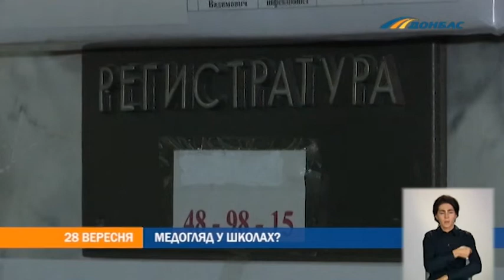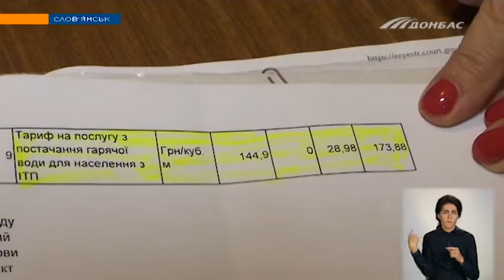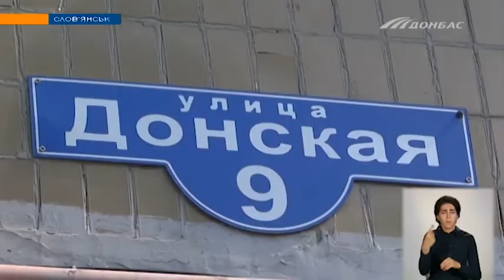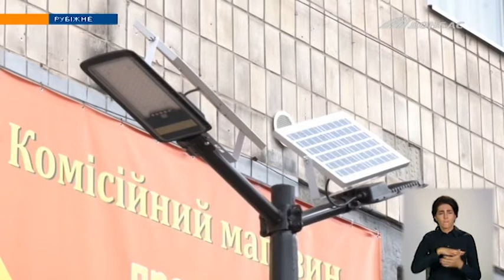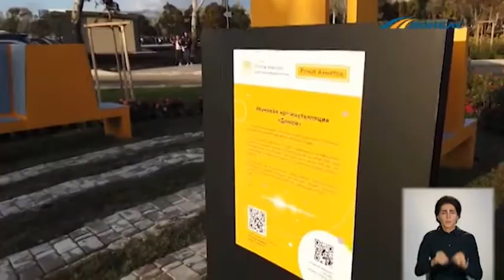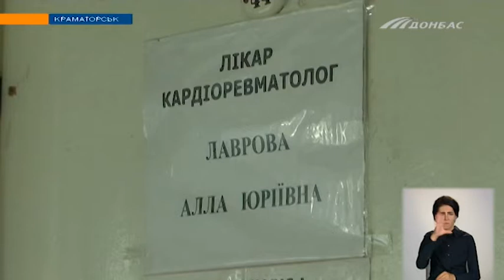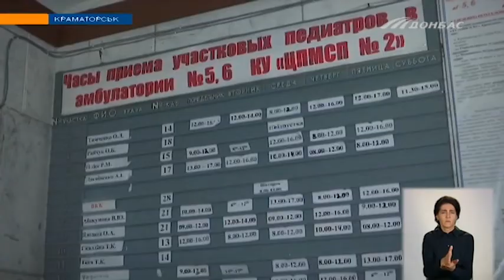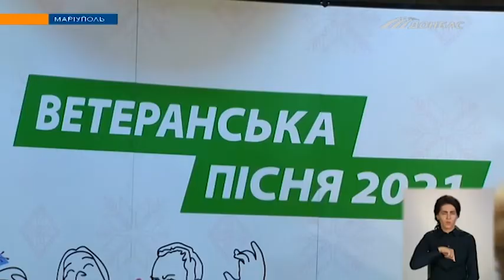Випуск новин від 28 вересня